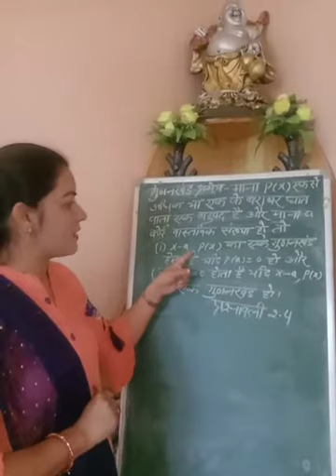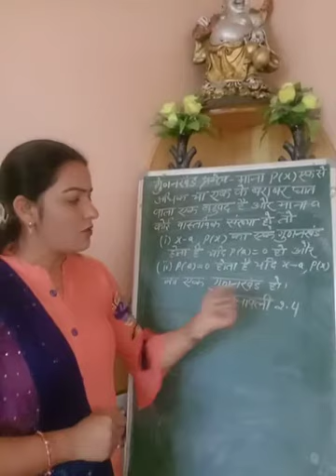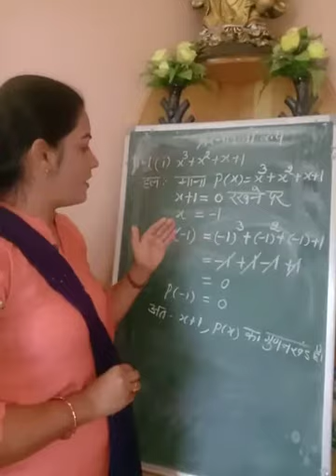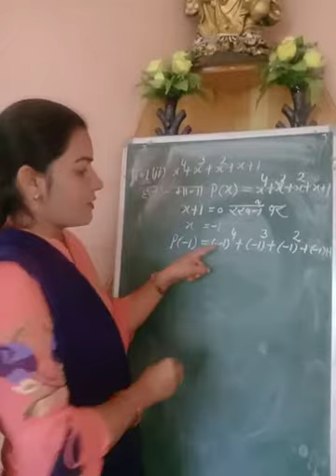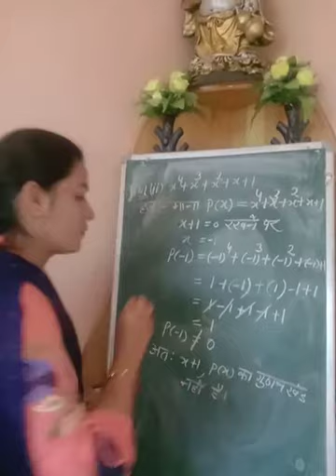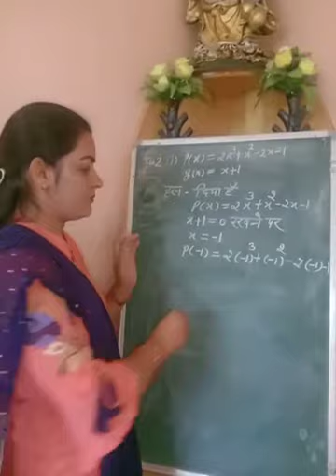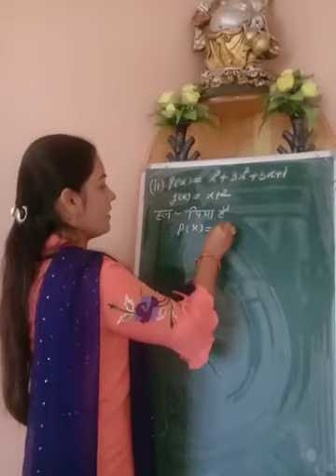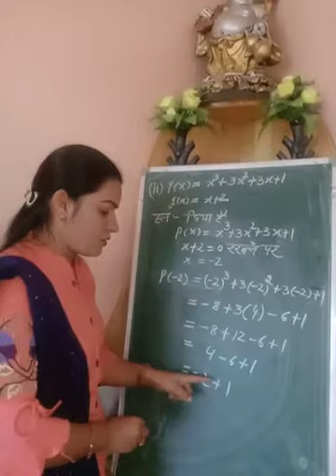"कक्षा 9 प्रश्नावली 2.4 " by: Ranju Thakur TGT(non medical) GSSS Kotla (Banjar)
Video from BRCC